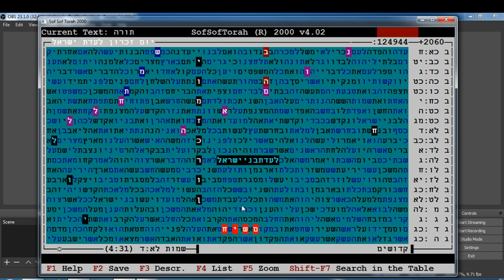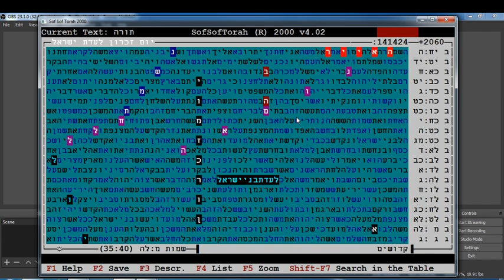יום הזכרון לנשמות חללי בני ישראל - ה אייר -בקודים בתורה מתתיהו גלזרסון